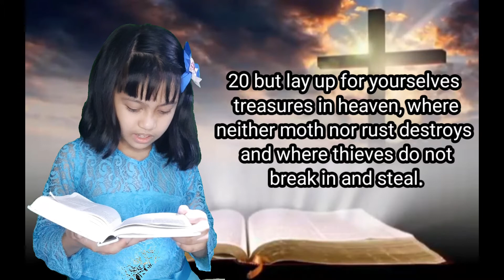Scripture Reading and Opening Prayer | RISDAC Sabbath School | 24 July 2021